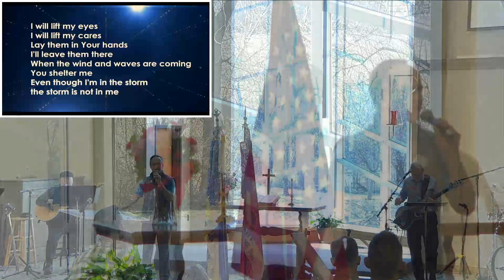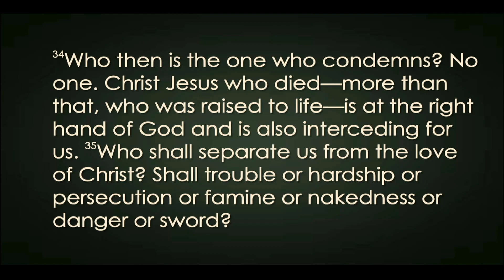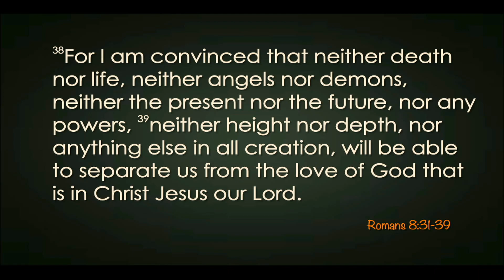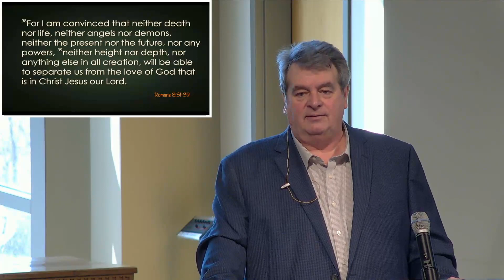The Greatest Chapter: R8mans (Romans 8:31-39) "If God is For Us" Taylor Chapel Fort Wayne IN.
Video Sermon by Pastor Dereck Fields at Taylor Chapel Fort Wayne IN. Music Performed by Taylor Chapel's Praise Team.

All Things Good with God
Romans 8:31-39
31 What, then, shall we say in response to these things? If God is for us, who can be against us?
32 He who did not spare his own Son, but gave him up for us all—how will he not also, along with him, graciously give us all things?
33 Who will bring any charge against those whom God has chosen? It is God who justifies.
34 Who then is the one who condemns? No one. Christ Jesus who died—more than that, who was raised to life—is at the right hand of God and is also interceding for us.
35 Who shall separate us from the love of Christ? Shall trouble or hardship or persecution or famine or nakedness or danger or sword?
36 As it is written: “For your sake we face death all day long; we are considered as sheep to be slaughtered.”
37 No, in all these things we are more than conquerors through him who loved us.
38 For I am convinced that neither death nor life, neither angels nor demons, neither the present nor the future, nor any powers,
39 neither height nor depth, nor anything else in all creation, will be able to separate us from the love of God that is in Christ Jesus our Lord.

There is a LOT of meat in these verses of Romans chapter 8, which should not be passed over lightly. Pastor Dereck walks us through it with explanation of what this means to the believer, and the confidence we can have in it!